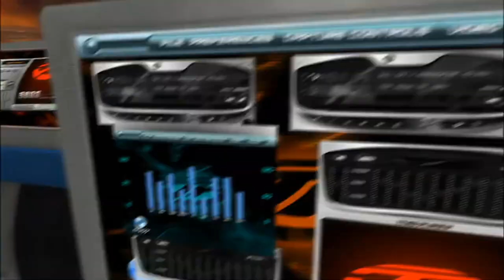Hot Wheels AcceleRacers: Breaking Point - Sweeper Drones! (Soundtrack)